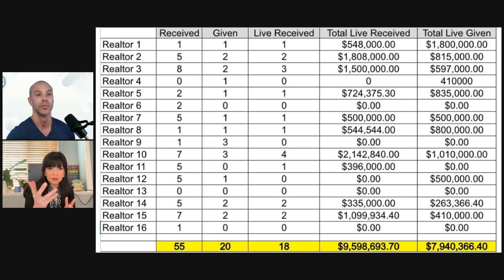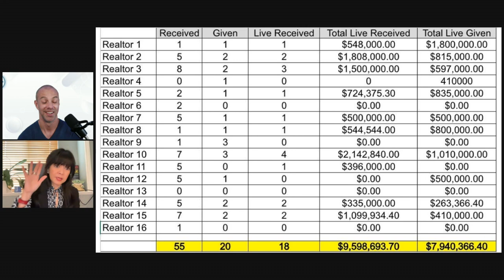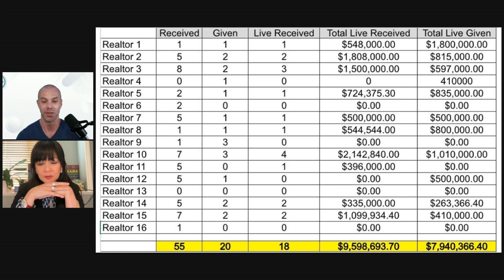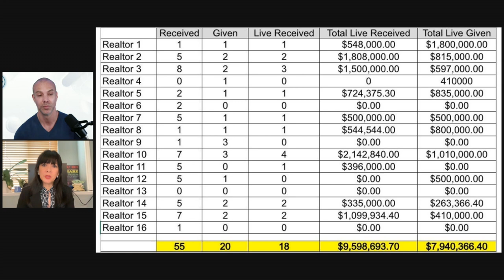How Bernadette Laxamana Built a $9.5M Pipeline From Scratch in Just 3 Months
Are you stuck in a rut of resistance, feeling powerless to make progress in the face of rising rates and low inventory? If you’re looking to break free from frustration and unlock new opportunities, this message is for you…

Picture this: getting past your obstacles, reigniting power to thrive, and boosting your confidence with a proven plan for prosperity.

Think that’s a pipe dream? Think again!

Case in point, Bernadette Laxamana went from having her best year yet in 2022 to being in the dumps, depressed, dejected, and frustrated because her income tanked and she didn’t know how to get out of her funk.

She reached out to us for help and the rest is history…

Thanks to our proven Realtor Attraction system, Bernadette was able to attract 16 VIP Realtor partners and build a $9.5+ million pipeline from scratch - without making a single cold call. How awesome is that!?

Listen in to this inspiring new episode as Bernadette Laxamana shares her zero-to-hero success story, and more importantly, how she was able to create a massive breakthrough in the face of one of the toughest markets this industry has ever seen….

Things you’ll learn:

-How to unlock millions in your pipeline with innovative strategies—no cold calls, no begging, no butt kissing.
-How to rebound from setbacks and rekindle your inner fire to turn adversity into opportunity
-How to bring MASSIVE VALUE to your partners so they make you their EXCLUSIVE PARTNER
-How to recapture your LOVE for the business (and your LOVE for life) by becoming the BEST VERSION of yourself